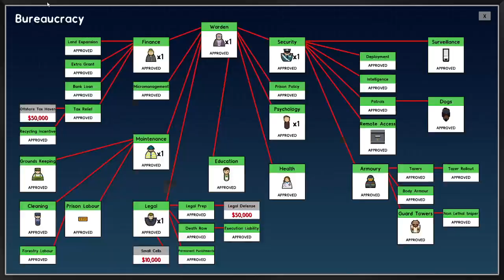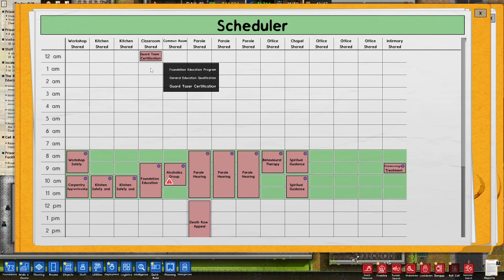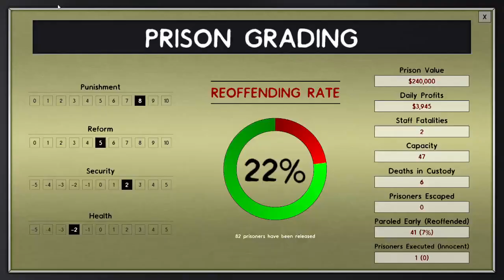Prison Architect | Wasteland of Mayhem: 2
Join me as I come back to this hidden masterpiece of a game and do a full playthrough of building a prison from scratch! Can I make it to $1 Million or will I lose?